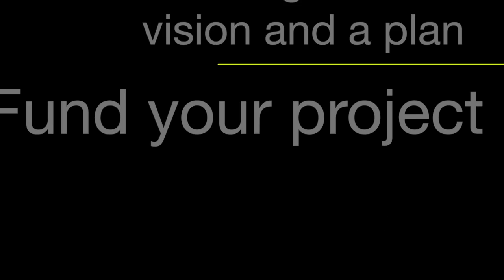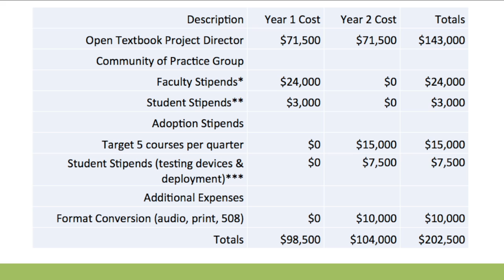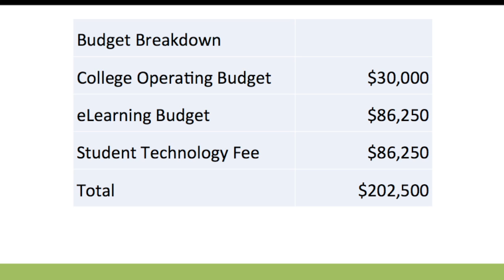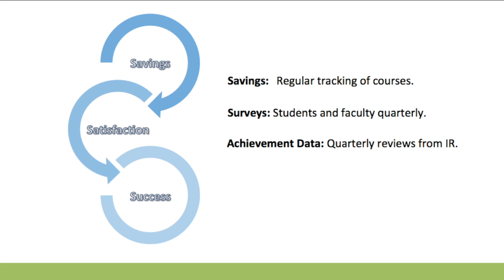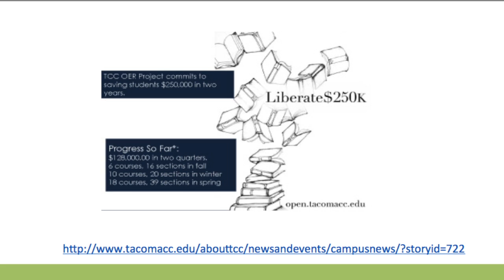1145 Charlie Crawford OER For Soran